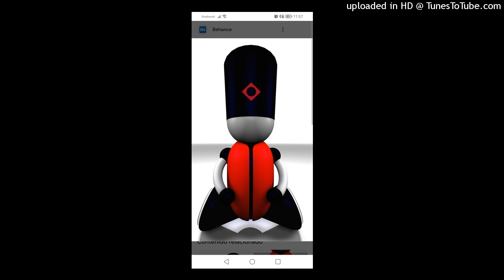Mac - Welcome To Be 'A' Side. 1996